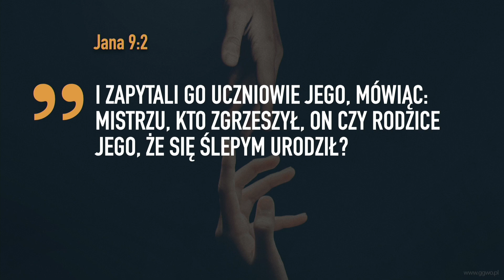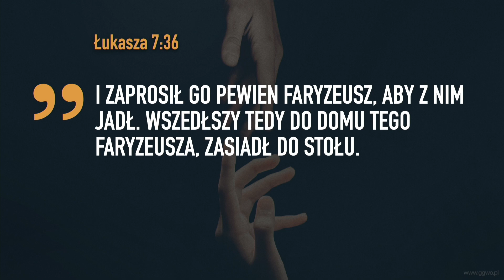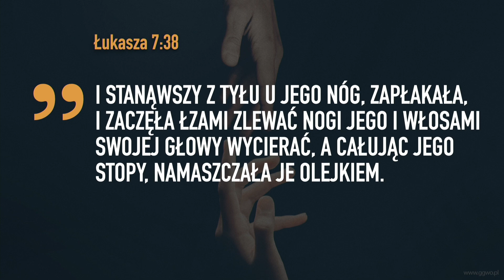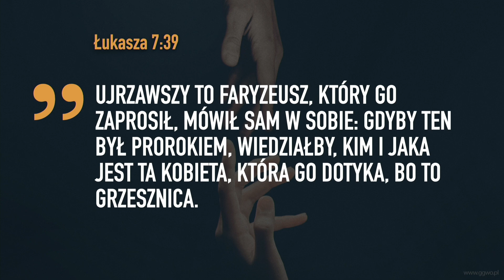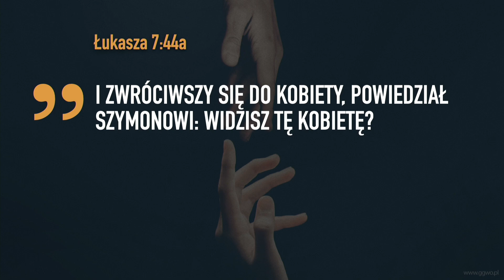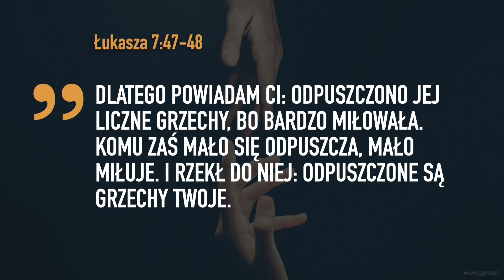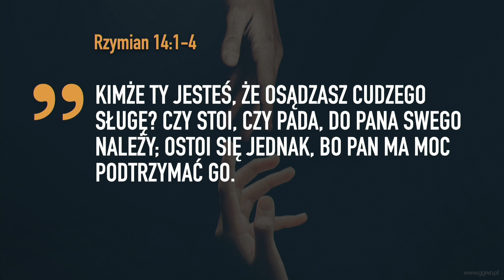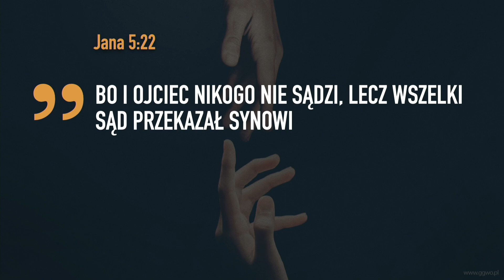2022.08.07 - WYCIĄGNIĘTA RĘKA - Pastor Maciek